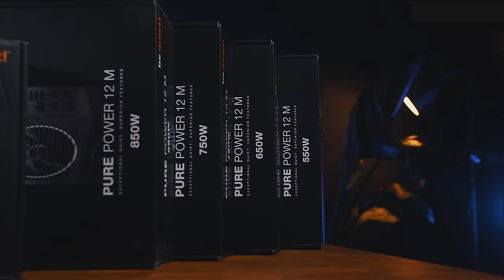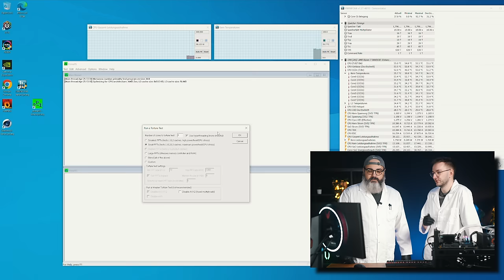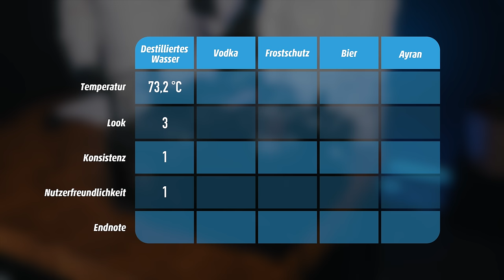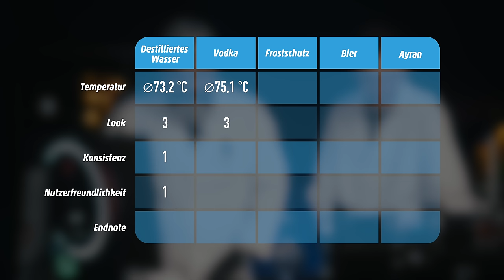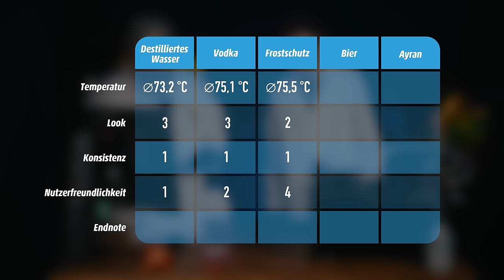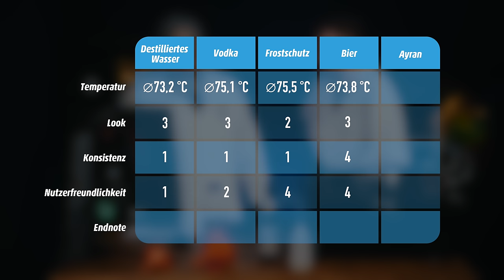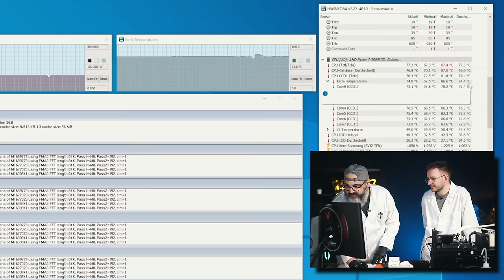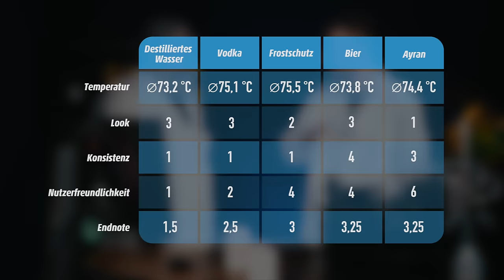Ob das gut geht?! BIER, VODKA und AYRAN als Kühlflüssigkeit...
Unsere Wasserkühlung muss leiden - Bier, Vodka und Ayran im Test!!
🟠 Mehr Infos zu den be quiet! Pure Power 12 M Modellen

⬇⬇ Timestamps: ⬇⬇
00:00 Intro
00:30 Werbung
01:28 Einleitung
03:27 Einkauf
04:44 Testmethodik und Referenzwert (Dest. Wasser)
08:20 Vodka als Kühlflüssigkeit
11:24 KFZ-Kühlflüssigkeit
15:37 Bier als Kühlflüssigkeit
19:38 Ayran als Kühlflüssigkeit
24:47 Zusammenfassung
26:20 Outro
27:01 Outtakes